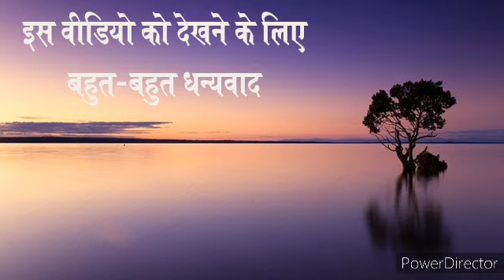affirmation | guided meditation in hindi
नमस्कार दोस्तों !
मैं अपने इस चैनल “लाइफ-फुल आफ एनर्जी” पर आपको अपने मस्तिष्क को शांत करने के लिए एक गाइडेड मैडिटेशन विथ अफ्फर्मेशन दे रहा रहा हूँ | जिसके अभ्यास के बाद न सिर्फ आप अपने आपको खुश महसूस करने लगेंगे बल्कि अपने जीवन में आप नियंत्रण भी बढ़ता जायेगा |

वीडियो देखने के लिए आप सबका बहुत- बहुत धन्यवाद |

Images and Video Clips are taken from – Pixabay (Thankyou Pixabay)
Editing Software : Power Director (Thankyou Power Director)
Audio Recorder : RecForge II (Thankyou RecForge II)